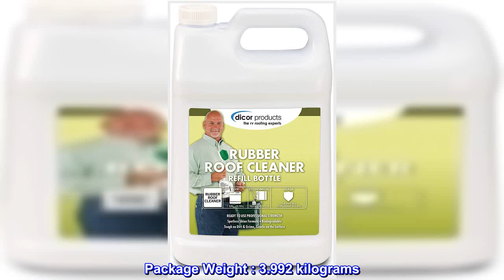Great product - Dicor RP-RC-1GL Deep Cleaning Rubber RV Roof Cleanser Spray Refill, White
The package length is 57 inches
The package height is 8 inches
The package width is 11 inches
Formulated specifically for RV Roofs, this biodegradable deep cleaning formula lifts dirt and grime, yet is gentle on the surface. Simply spray on, brush with a medium bristle brush and rinse off. For best results follow with Dicor Roof Guard RV Roof Protectant.

Very important step
The manufacture of our 2021 RV Trailer says all you need is common household cleaner like Simple Green, etc. I thought this "purpose-built" product might do better on some minor mold and greying on our roof, but it did not. The dealer/tech explained greying is normal and not mold. This cleaner does have a very high level of surfactants to help raise the dirt but I think the better idea is to just clean it 3-4 times a year and use a roof cover.